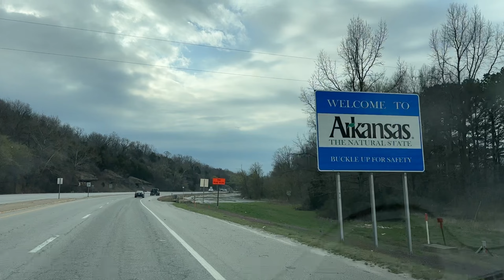In Less Than an Hour Bentonville Made Me a Better Rider | Riding Fireline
All purchases really help the channel, Thank you!